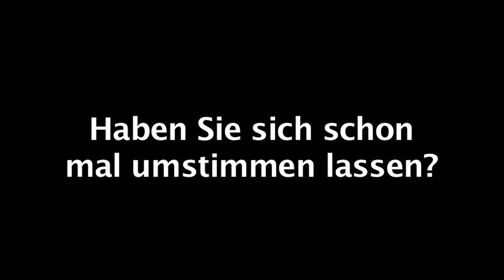Jugend debattiert Hannover 2013